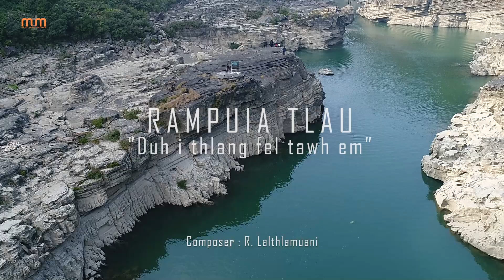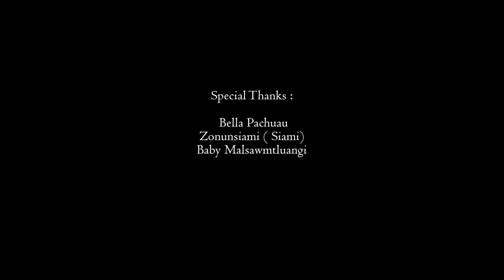RAMPUIA TLAU - DUH I THLANG FEL TAWH EM (OFFICIAL)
Composer : R. Lalthlamuani